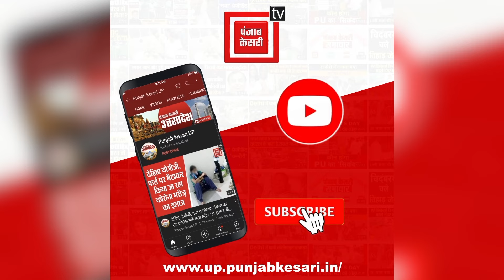Anupam Kher ने Ram Temple पर बात करते हुए किया Kashmiri Hindus का ज़िक्र | Ram Mandir Pran Pratishtha